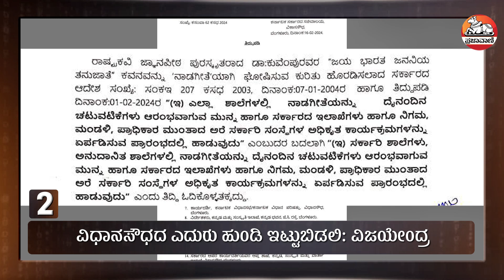ಮಾಜಿ ರಾಜ್ಯಪಾಲ ಸತ್ಯಪಾಲ್ ಮಲಿಕ್ ನಿವಾಸದ ಮೇಲೆ ಸಿಬಿಐ ದಾಳಿ | Satyapal Malik | CBI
ಇಂದು ಬೆಳಗ್ಗೆ ನೂರಕ್ಕೂ ಹೆಚ್ಚು ಅಧಿಕಾರಿಗಳು ಸತ್ಯಪಾಲ್ ಮಲಿಕ್ ನಿವಾಸ, ಕಚೇರಿ ಸೇರಿದಂತೆ ವಿವಿಧ ನಗರಗಳಲ್ಲಿ ಏಕಕಾಲಕ್ಕೆ ದಾಳಿ ನಡೆಸಿದ್ದಾರೆ. ಕಿರು ಹೈಡ್ರೊ ಎಲೆಕ್ಟ್ರಿ ಕ್ ಪವರ್ ಪ್ರಾಜೆಕ್ಟ್ ₹2,220 ಕೋಟಿ ಮೌಲ್ಯದ ಯೋಜನೆಯಾಗಿದೆ. ಕಾಮಗಾರಿ ಗುತ್ತಿಗೆ ನೀಡುವಾಗ ಅಕ್ರಮಗಳು ನಡೆದಿವೆ ಎಂದು ಸತ್ಯಪಾಲ್ ಮಲಿಕ್ ಸೇರಿದಂತೆ ಇತರೆ ಐವರ ವಿರುದ್ಧ ಸಿಬಿಐ ಅಧಿಕಾರಿಗಳು 2022ರಲ್ಲಿ ದೂರು ದಾಖಲಿಸಿದ್ದರು.